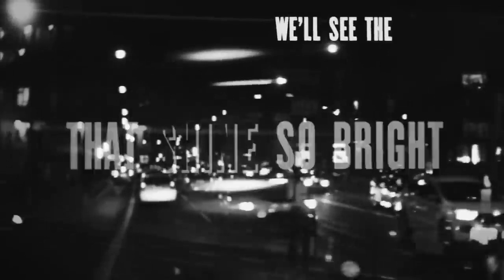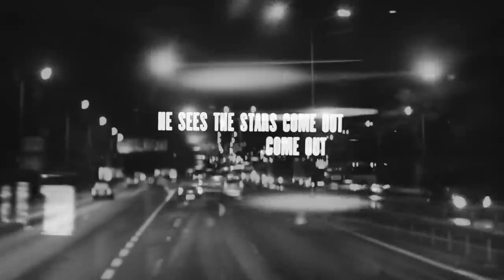Iggy Pop The Passenger Official Video